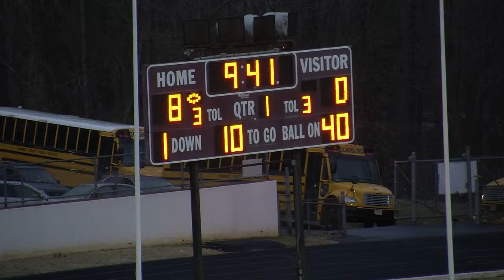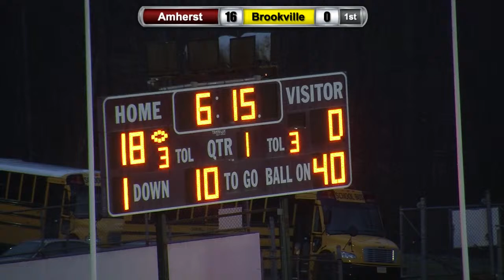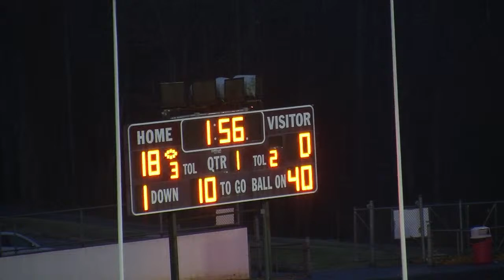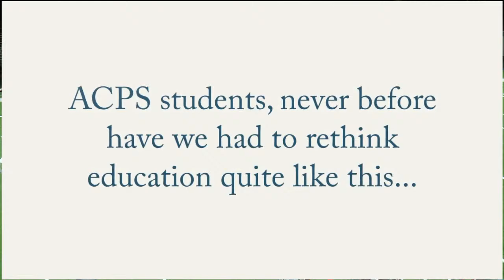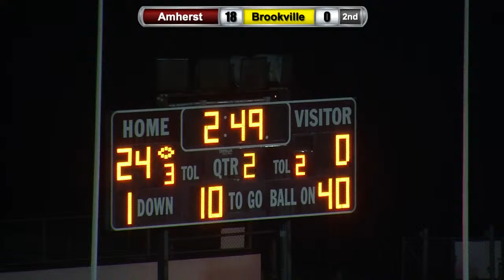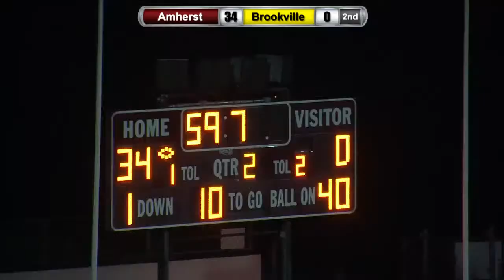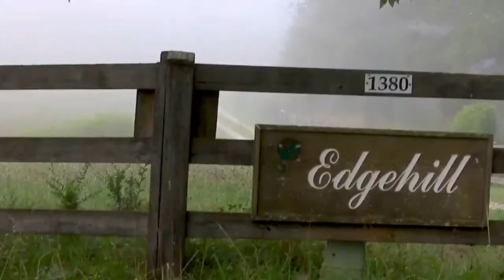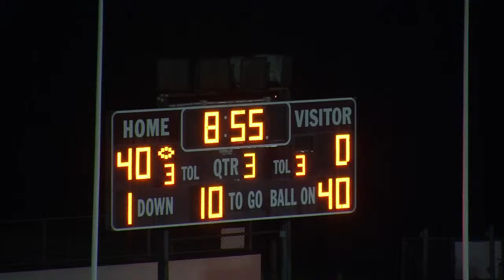Amherst Lancers Junior Varsity Football vs Brookville High School Bees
Watch as the Amherst  Lancers Junior Varsity Football team takes on the Brookville High School Bees at Lancers Stadium.  Kickoff is at 6:30 PM.

Amherst County High School is a suburban public high school, grades 9–12, serving Amherst County, Virginia. As the only high school in the county, ACHS offers a comprehensive program: from advanced (AP) classes to classes offered through a reciprocity program with local colleges that allows students to earn both high school and college credit at the same time. In addition to the academic program, Amherst County High School has a comprehensive vocational-technical department that includes Welding (offering certification), Auto Mechanics, LPN Nursing (certification offered), EMT-B (certification offered), Masonry, Carpentry, Agriculture, and Television Media and Production 1 & 2.

A full roster of sports are offered, including football (Region III District 4 State Champions 1995, 2006, 2007, Reg III Dist.4 State runner-up 2008 and 2009), Basketball, Baseball (VA Reg III, Div 4 State Champs 2003), Softball, Golf, Swimming, Tennis, Wrestling, Track & Field, Soccer, and Volleyball.